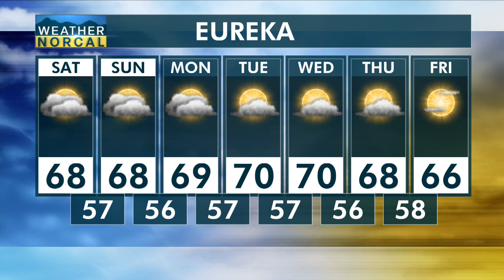North Coast Morning Update 8-12